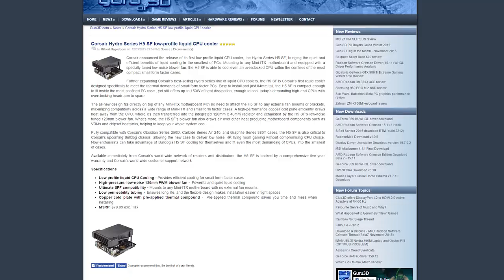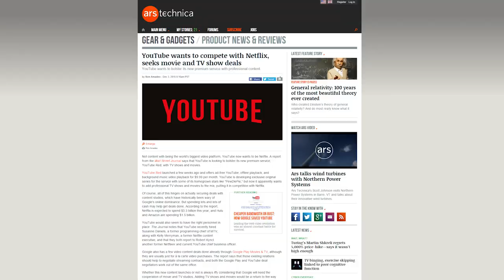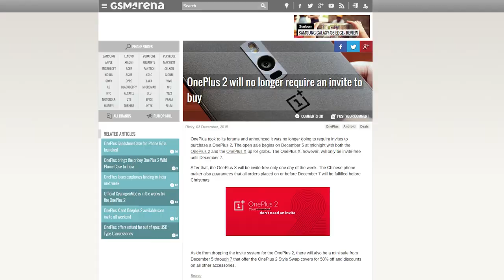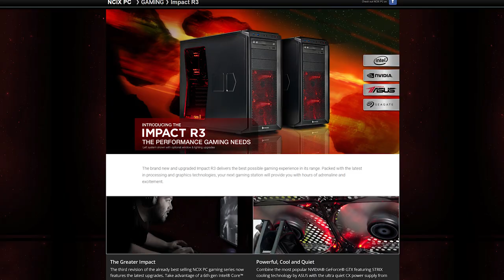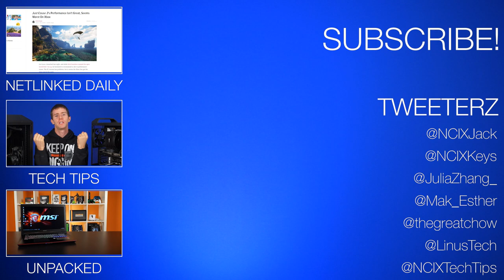Songza goes bye bye, Youtube Red wants TV and Movies, Corsair H5 SF Liquid Cooler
Songza is shutting down next year, but they’re going down swinging...Kind of. YouTube’s Red Subscription service looks to snag some TV shows and movies.

Episode Credits:
Host: Julia Zhang
Writer: Jack Sui
Editor: Barret Murdock